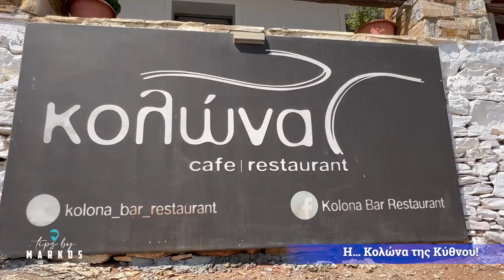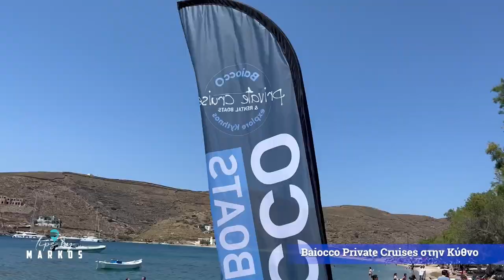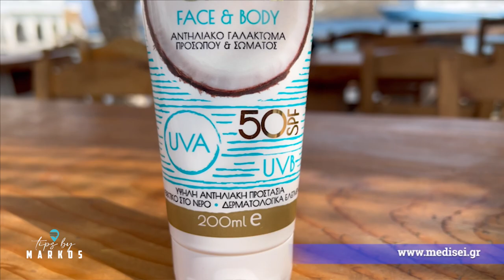Διακοπές στην Κύθνο, στα καλύτερα του νησιού! - Tips by Markos E26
Το travelgo.gr είναι εδώ για να σε «ταξιδέψει» όπου έχεις φανταστεί. Προτάσεις για εξορμήσεις, συμβουλές για τα ταξίδια σου, εικόνες και βίντεο από όλο τον κόσμο. Αν ψάχνεις χρήσιμες πληροφορίες, αν αναρωτιέσαι ποια θα είναι η επόμενη στάση σου, ποιο μέρος δεν πρέπει να ξεχάσεις να επισκεφθείς, μη χάνεις χρόνο. Μπες στο travelgο.gr και θα απαντηθούν όλες σου οι απορίες.

Διακοπές στην Κύθνο, στα καλύτερα του νησιού με «οδηγό» το Tips by Markos και το kythnos.tv του Δημήτρη Μάρκου που έχει κάνει τα Θερμιά… δεύτερο σπίτι του!